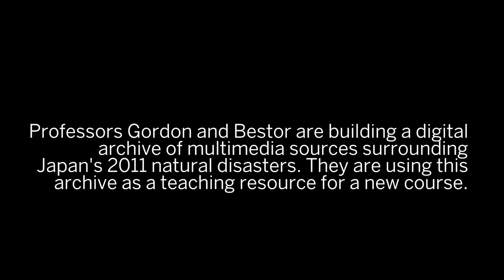HILT 47 Andrew Gordon and Theodore Bestor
Professors Andrew Gordon and Theodore Bestor discuss their Hauser Grant project (The digital archive of Japan's 2011 disasters as a teaching tool and laboratory course) where they plan to further develop the Japan Digital Archive project and design a Fall 2013 lab course that capitalizes on the improved platform